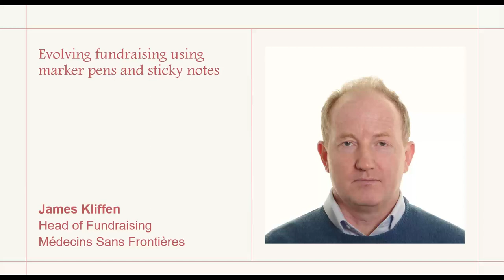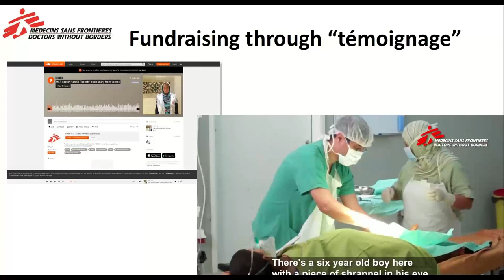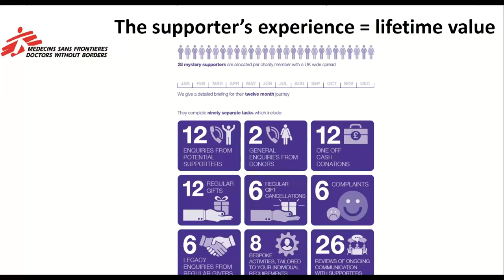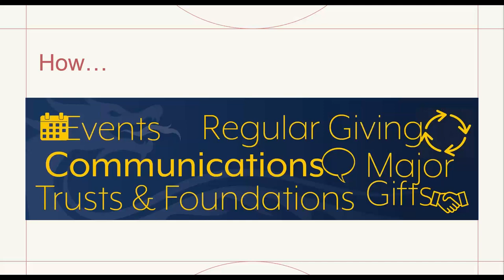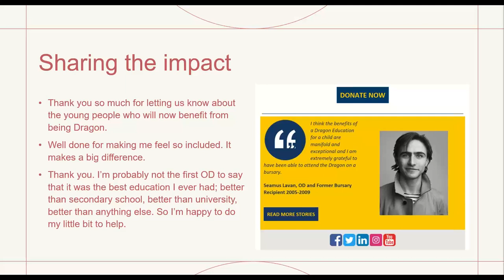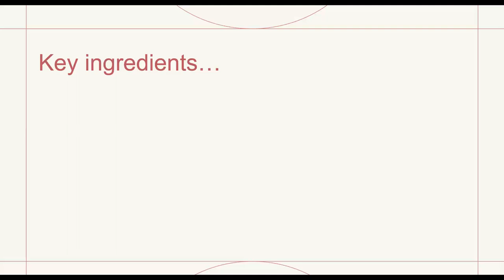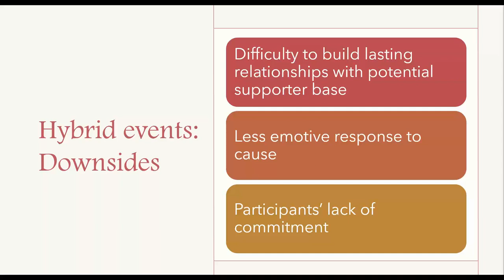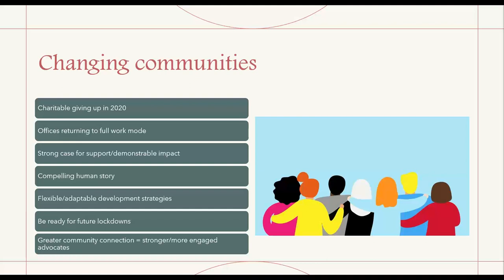Key Ingredients to Successful Fundraising in 2022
Fundraising professionals from the UK share their insights and advice for what to expect and how to prepare as the pandemic enters its third year.

Whether you’re just starting your 2022 planning or are polishing your strategy, you’ll gain useful takeaways to contribute to your fundraising success.

Evolving fundraising using marker pens and sticky notes
James Kliffen, Head of Fundraising, Medecins Sans Frontieres

Hear from Médecins Sans Frontières/Doctors Without Borders (MSF) how their fundraising during the pandemic has been transformed using Google’s Design Sprint methodology. MSF brings together staff from across their fundraising, digital and communications teams, together with partner marketing agencies, to create digitally integrated campaigns.

How not to drown: Keeping afloat on a deflated rubber dingy, surrounded by jelly fish, in the middle of the ocean, with your hair on fire and a storm on the horizon
Saira Uppal, Director of Development and External Relations, Dragon School

In the midst of the global pandemic, Dragon School achieved their most successful fundraising year to date. No element within their Development remit of Major Gifts, Regular Giving, Events and Communications escaped scrutiny or revision. Saira will discuss the key, and at times painful, decisions made in order to effectively respond to the ever-changing landscape brought about by the pandemic.

A consultant’s view of the year ahead
Caroline Hutt, CFRE, Managing Director, Hutt & Co.

From her unique viewpoint as a consultant, Caroline will provide a bird’s eye view of the fundraising landscape in late 2021.

She’ll then explore key aspects fundraisers must take under consideration when planning 2022 hybrid events (their virtues and pitfalls) and using social media strategies for best effect. As work-from-home continues across the UK, Caroline will examine how the scenario continues to impact fundraising teams and their confidence to persevere in another year of uncertainty.

Eligible for 1 CFRE continuing education credit